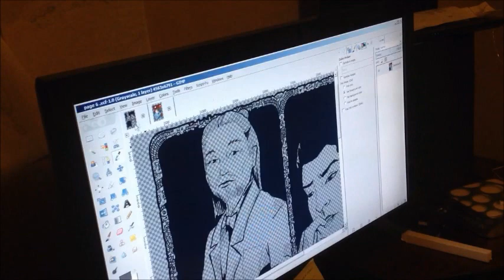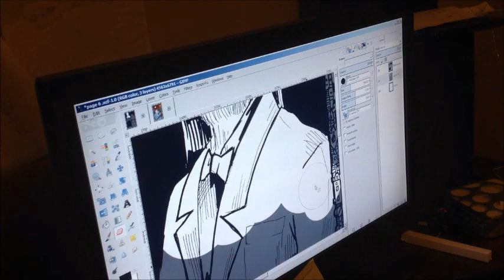Comic Book Inking and Base Digital Color in Time Lapse